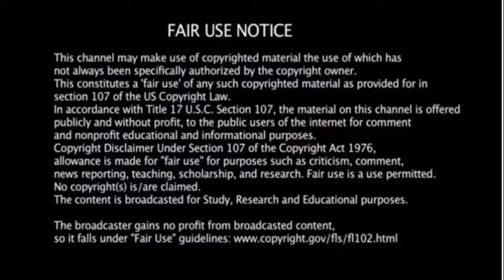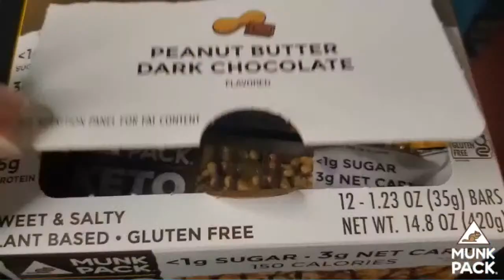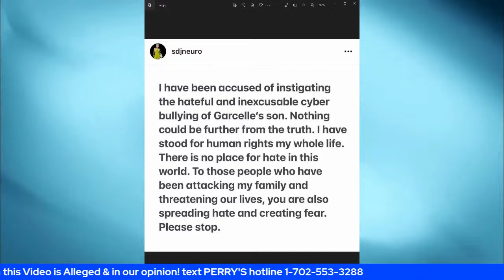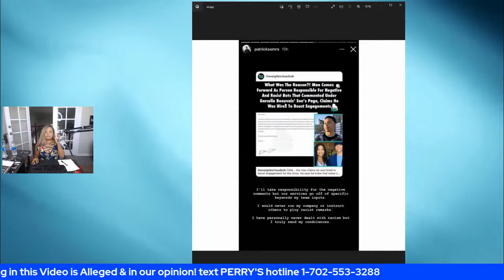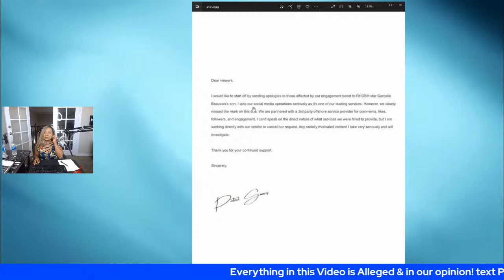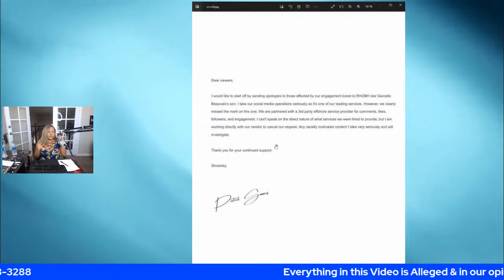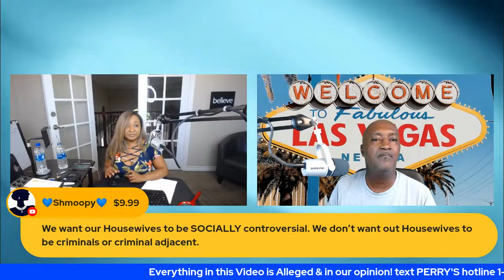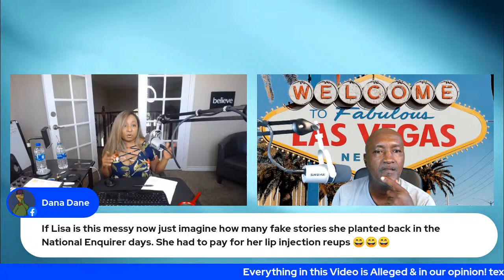Lisa Rinna & Diana Jenkins EXPOSED for using bots! Bravo & Network are PISSED! Plus Erika PANIC